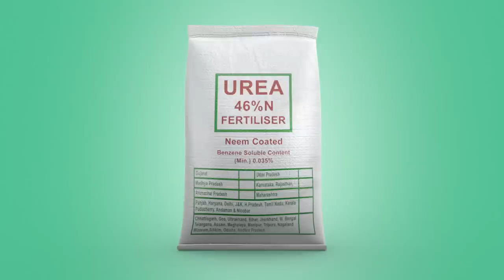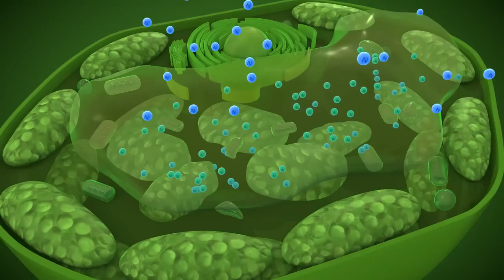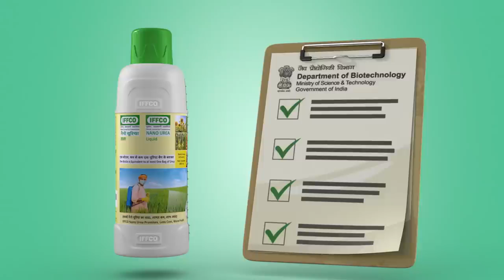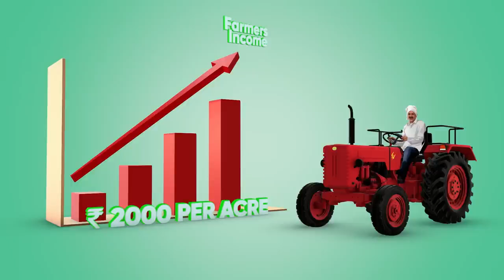NAINO LIQUID URIYA - 1ली० में 40000ppm N(4% N उपयोग – एक एकड़ में 500ml ,,15L पानी की टंकी में 30ml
vishal agriculture research centre